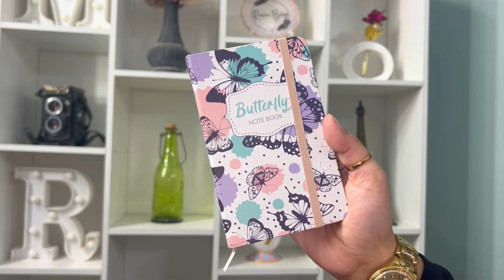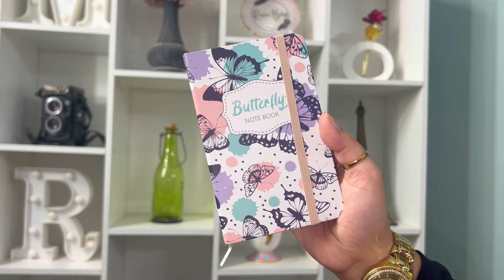CUTE MINISO HAUL | Sanrio Collection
Miniso,
Miniso Pakistan,
Miniso haul,
Cute Miniso haul,
Miniso shopping haul,
Miniso haul Pakistan,
Miniso perfume
Miniso haul Sanrio,

Sanrio collection miniso,
Miniso Barbie collection,
Miniso perfume review,
Miniso haul stationary,
Miniso haul pk,
Miniso haul aesthetic,
Miniso sanrio collection,
Miniso sanrio haul,
Miniso shopping,
Miniso lahore,
miniso perfume review pakistan,